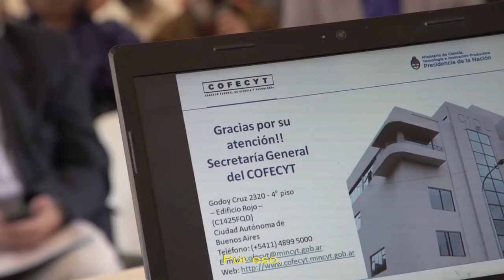Asamblea General COFECYT